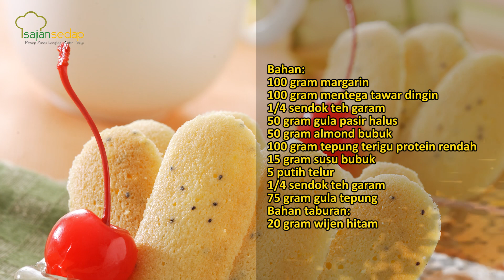Resep Kue Kering Lebaran: Lidah Kucing Almon yang Renyah dan Lumer di Mulut, Terlalu Enak!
Ini dia resep kue kering paling dicari, Lidah Kucing Almon! Daripada penasaran, buruan coba resepnya di rumah sekarang juga.

Produser:
Penulis Naskah:
Peraga:
Fotografer: Inggar Rivaldi
Videografer: Bambang Tetuko dan Andrian
Video Editor: Bambang Tetuko